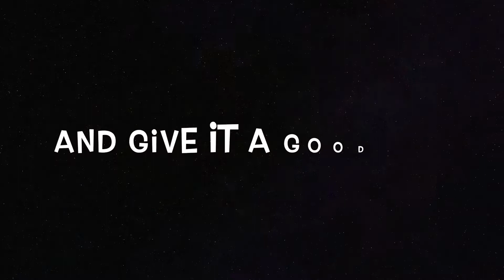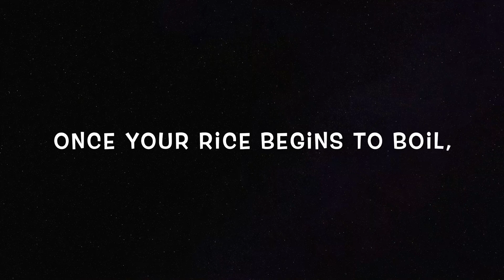Yellow Beans and Rice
This recipe uses our Bangin' Bouillon flavor base.  It's the easiest most flavorful beans and rice to enjoy as a pure, delicious comfort food. If you can boil water, you can make this dish.